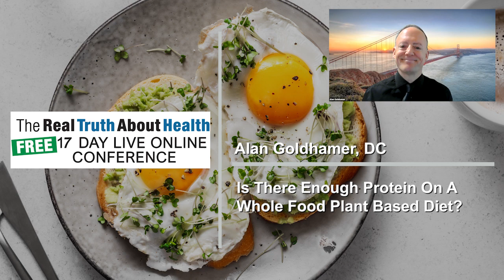Is There Enough Protein On A Whole Food Plant Based Diet?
Dr. Alan Goldhamer
• http:// HealthPromoting.com
• Book - The Pleasure Trap

Dr. Alan Goldhamer Doctor of Chiropractic, author and founder of TrueNorth Health Center, a state-of-the-art facility that provides medical and chiropractic services, psychotherapy and counseling, as well as massage and body work. He is also director of the Center’s groundbreaking residential health education program.

After completing his chiropractic education at Western States Chiropractic College in Portland, Oregon, Dr. Goldhamer traveled to Australia, where he became licensed as an osteopathic physician.

He is the author of The Health Promoting Cookbook. This cookbook is designed for people who want to eat to live — and live healthfully. The recipes in this book completely avoid the use of all animal products, including meat, fish, fowl, eggs and dairy products as well as the use of added oil, salt and sugar. Most recipes are also wheat-free. All of the recipes use readily available ingredients derived exclusively from whole natural foods such as fresh fruits and vegetables, whole grains, beans, and raw nuts and seeds.

He is also co-author of The Pleasure Trap: Mastering The Hidden Force That Undermines Health and Happiness. A wake-up call to even the most health-conscious Americans, this book challenges conventional wisdom about sickness and unhappiness in today's contemporary culture and offers ground-breaking solutions for achieving change. Inspired by stunning original research, comprehensive clinical studies, and their successes with thousands of patients, the authors construct a new paradigm for the psychology of health that offers fresh hope for anyone stuck in a self-destructive cycle. Learn unique insights into the factors that make us susceptible to dietary and lifestyle excesses; then discover how to restore the biological processes designed by nature to keep us running at maximum efficiency and vitality. This book can change your life

To Contact Dr. Alan Goldhamer go to HealthPromoting.com